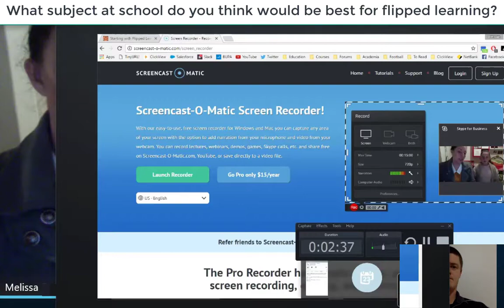Thoughts on Flipped Learning from a Student and Parent Part One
This is part one of an interview discussing flipped learning with a mother and daughter after their attendance at my EduTECH 2017 breakout session. It was prompted by being asked by Ella how she could encourage her teacher to use flipped learning in the classroom immediately after the session and so we arranged to chat over Skype to discuss why she wanted flipped learning to happen in her classroom as well her mother's thoughts on flipped learning.